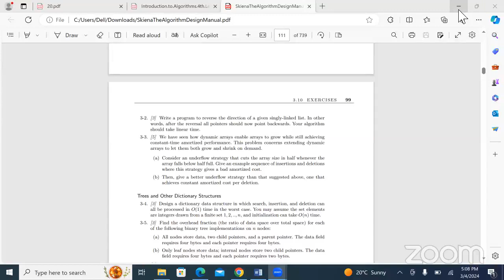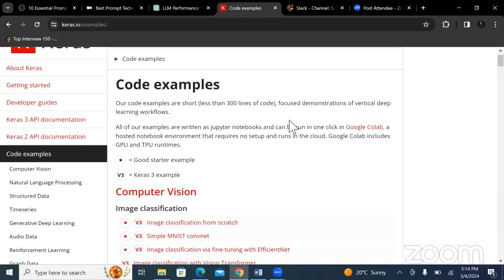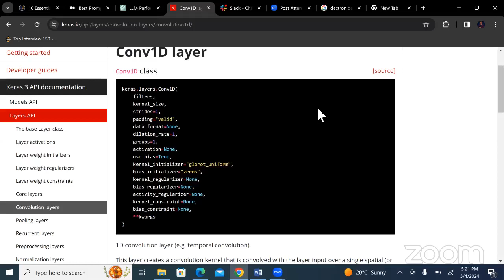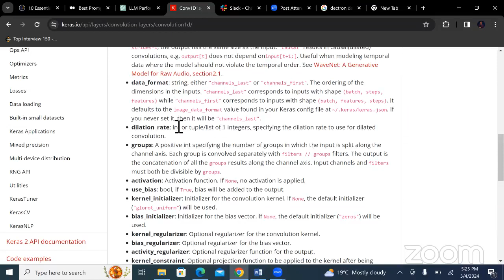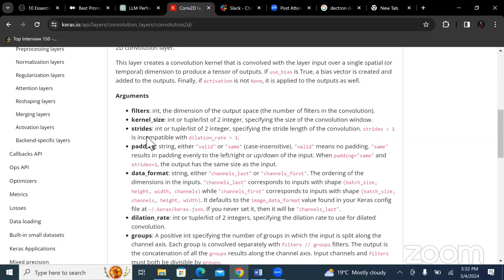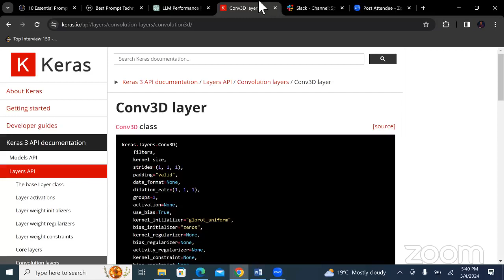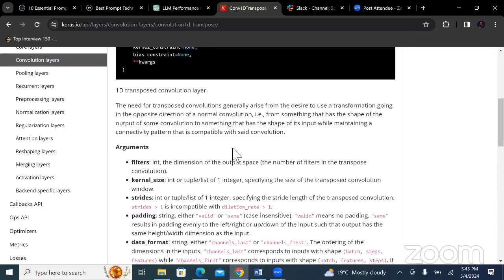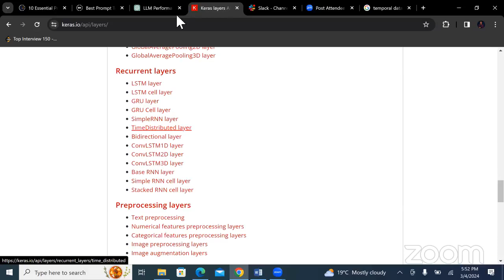5PM Deep Learning with Keras || Week 4 || Day 1